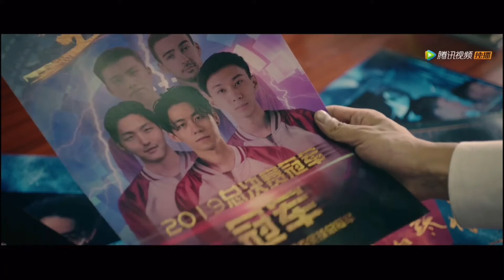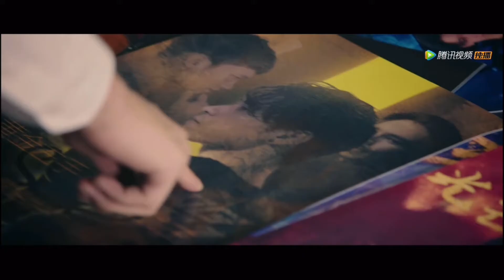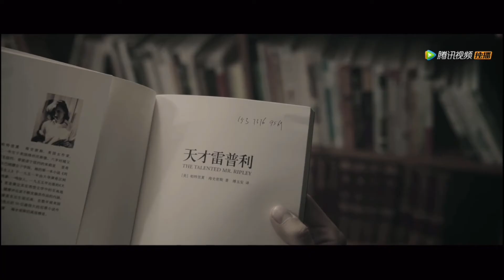XIAOYULIANG肖宇梁Rainco Cut｜反骗天下第16集 Anti-Fraud League ep16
视频产出于Uranus_肖宇梁守护站
Video by Uranus_XiaoYuLiang Fans Club